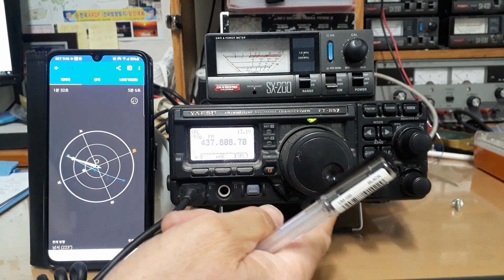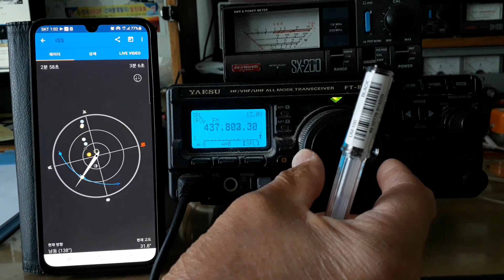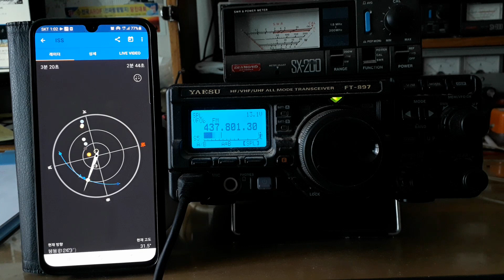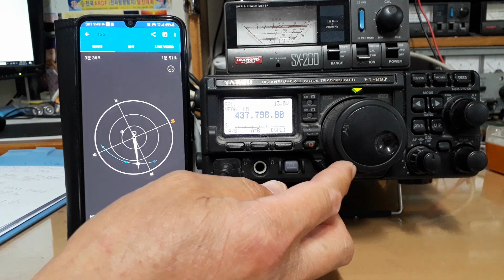창문고정안테나로 국제우주정거장 FM V/U 교신